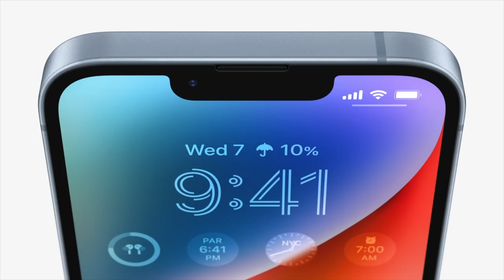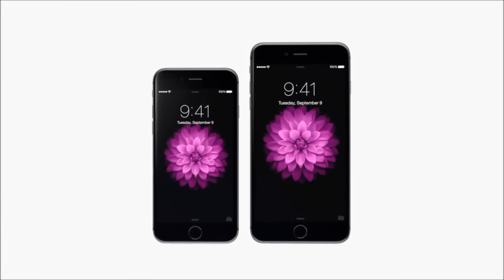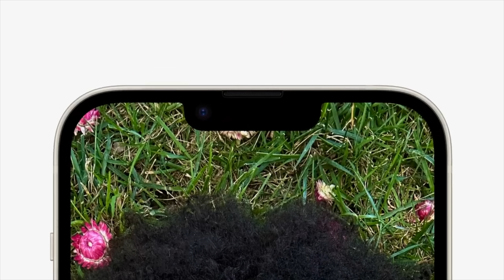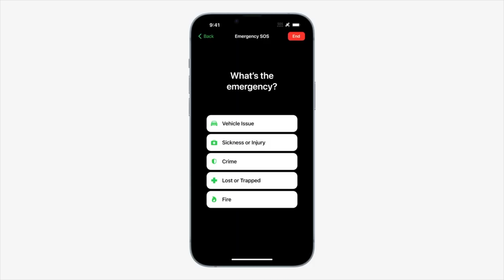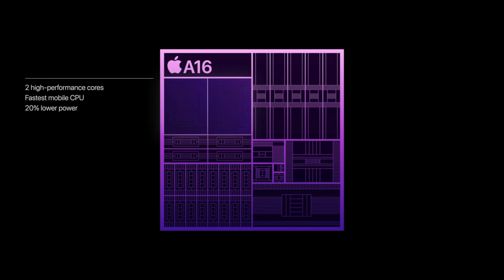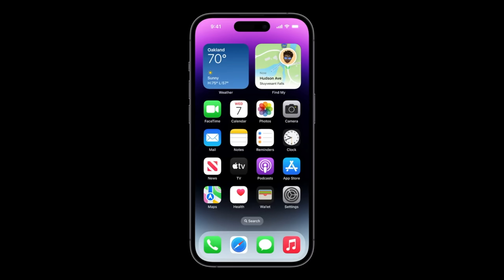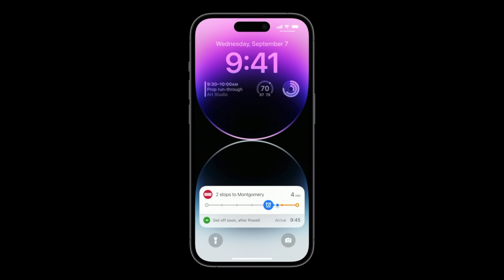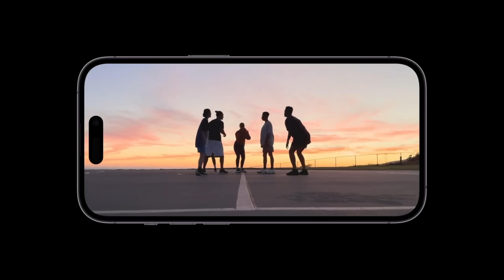iPhone 14 Pro Dh Buang Sim Kad ! 🔥 RIP iPhone Mini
iPhone 14 | iPhone 14 Plus | iPhone 14 Pro | iPhone 14 Pro Max

iPhone 14 series dh pon di lancarkan semalam denga bembaharuan dan juga bende yang aku tak sangka kekalkan walaupun nama ddh baru. dlm video ni aku akan bagi tahu apa yang baru dan apa yang sebenarnya apple ubah. Tengok sampai habis !